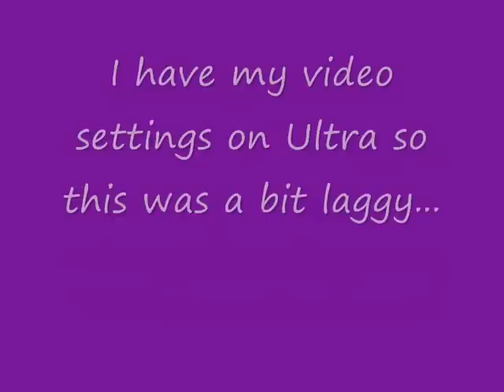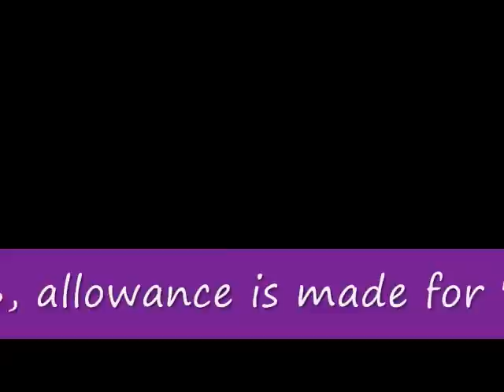Full Deadmines Clear 1 Pull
Kitsune / Extinct / Manomine pull all of deadmines!